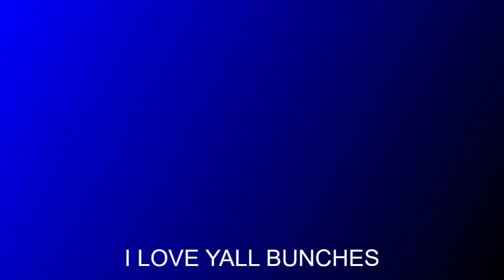Appalachia: The Witch, The Wizard & The Black Dog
Thank you so much to Marie for sharing this amazing story with me! Hope you folks enjoy. God bless you and your kin and have a good'n.